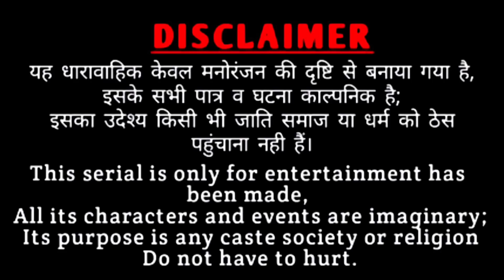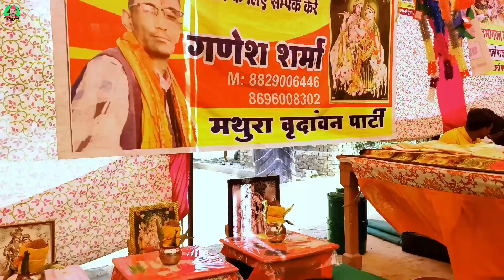Rajasthani Natak ll टाबर गी कमी ll Rajasthani hariyanvi bagri marwadi latest episode 2023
बहू को 4 साल शादी के बाद बच्चा नहीं हुआ तो सास ने बच्चे के लिए क्या किया देखिए पूरा वीडियो । जय श्री कृष्णा,,
Rajasthani Short Movie।‌
Rajasthani bagri natak

राजस्थानी हरियाणवी बागड़ी मारवाड़ी काॅमेडी व पारिवारिक नाटक। Rajasthani  Haryanvi हास्य विडियो Rajasthani Haryanvi Latest comedy video

हमारे यूट्यूब चेनल पर और भी पारिवारिक देहाती विडियो देखने के लिए  नीचे दिए गए लिंक पर क्लिक करें और देखें पूरे परिवार के साथ देहाती विडियो

एक महीनों जेठ गो - पूरा वीडियो देखने के लिए नीचे दिए लिंक पर क्लिक करें और देखें वीडियो

producer- सुरेंद्र बागड़ी श्री गंगानगर
Makeup- Budhram Bharat
DOP- Bagri Entertainment
Adit by-Rajasthani bagri comedy
Story by-Surender Bagri

राजस्थानी  नाटक
टाबर गी कमी

act by/ Surender Bagri,
Mahender Rajasthani,
Kanchan, Rai Singh,
Amit Godara,

सहयोग_भजन लाल टाक एडवोकेट
स्व: श्री राम जी लाल टाक, राकेश मितवा,
बुधराम भरत,

हमारी ढ़ेर सारी कामेडी। राजस्थानी नाटक राजस्थानी हरियाणवी कॉमेडी फिल्म, बागड़ी काॅमेडी ,विडियो देखिए और शेयर जरुर करें सा।

@ rajasthani Desi Natak

lebal=Rajasthani Bagri Comedy & copyright

सभी देशवासियां ने, घणीं खम्मा , राम ई राम सा 🙏🌹🙏
अगर किसी लड़के या लड़की या किसी भी उम्र में राजस्थानी बागड़ी धारावाहिक नाटक फिल्म मूवी में काम करने के इच्छुक
हमारे वाह्टसप नंबर पर सम्पर्क करें। किसी से कोई फीस या पैसा नहीं लिया जाएगा। खाना खर्चा किराया इत्यादि स्वयं को वहन करना होगा।काम करने का मौका हम जरुर देंगे।साफ कहना सुखी रहना। 🙏  🌹 जय श्री कृष्णा 🌹🙏
अपना नाम पता सही हिंदी में लिखकर भैजें,
नोटिस- नाटकों में काम करने वालों के मां बाप की सहमति ज़रूरी है। MD - सुरेन्द्र बागड़ी श्रीगंगानगर राजस्थान
Rajasthani Desi Natak

सुरेंन्द्र बागड़ी श्री गंगानगर राजस्थान